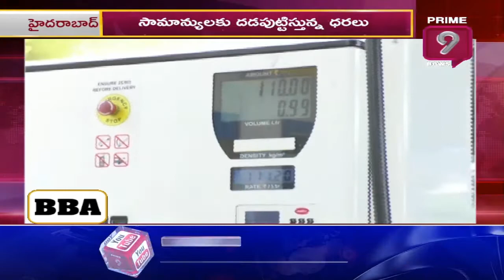సామాన్యులకు దడపుట్టిస్తున్న పెట్రోల్, డీజిల్ ధరలు | Prime9 News